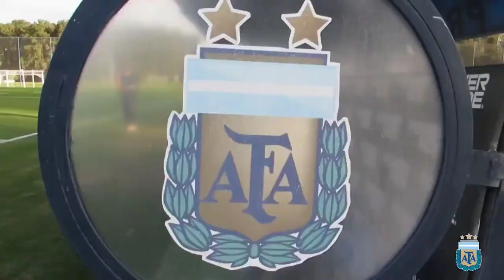📽️ Con este video Argentina 🇦🇷 dio a conocer los 23 convocados de Javier Mascherano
📽️ Con este video Argentina 🇦🇷 dio a conocer los 23 convocados de Javier Mascherano para el Sudamericano Sub 20 que se disputará en Colombia 🇨🇴 💪 ¡Vamos los pibes!